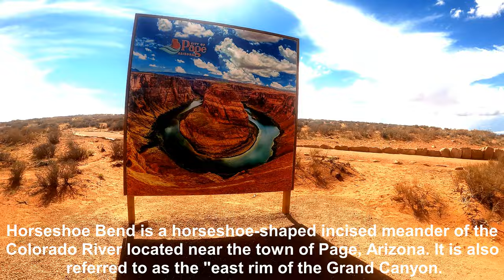Exploring Arizona | Horseshoe Bend | Antelope Point Marina - Floating restuarant|American Trip #15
Horseshoe Bend is a horseshoe-shaped incised meander of the Colorado River located near the town of Page, Arizona, United States. It is also referred to as the "east rim of the Grand Canyon

Antelope Point Marina  - A full restaurant dining experience on the world’s largest floating restaurant

ANerican Road Trip Continues